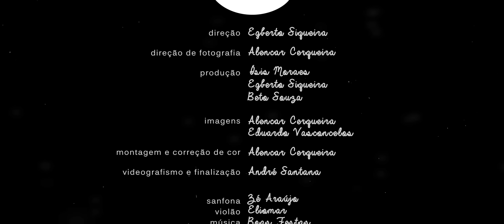Natal Sertão: Zé Araújo e Eliomar interpretam o clássico “Boas Festas”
Um Natal com a cara de Feira de Santana. Esta é a proposta do “Natal Sertão”, série especial que a TV olhos d’água preparou para celebrar com você o nascimento de Jesus. Convidamos alguns dos nomes mais importantes da nossa música para interpretarem clássicos natalinos com arranjos tipicamente regionais. Entre eles, o forrozeiro Zé Araújo, que ao lado do músico Eliomar, puxou a sanfona para apresentar a canção “Boas Festas”. Nem precisa dizer que o resultado foi surpreendente, né?

- Ficha Técnica / TV OLHOS D'ÁGUA -

Direção: Egberto Siqueira
Direção de Fotografia: Alencar Cerqueira
Produção: Egberto Siqueira; Ísis Moraes e Beto Souza
Imagens: Alencar Cerqueira e Eduardo Vasconcelos
Montagem e correção de cor: Alencar Cerqueira
Videografismo e finalização: André Lima Santana

Composição: Assis Valente
Sanfona: Zé Araújo
Violão: Eliomar